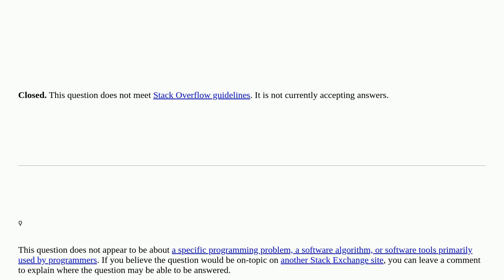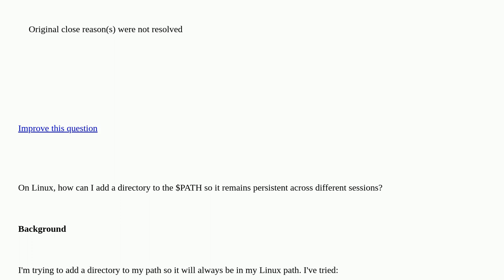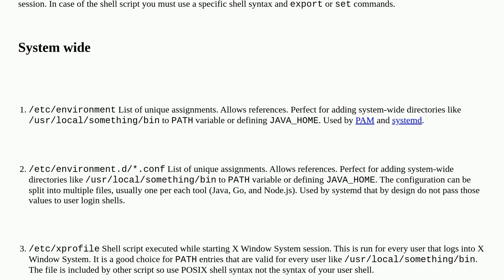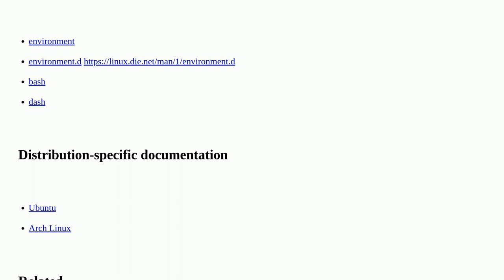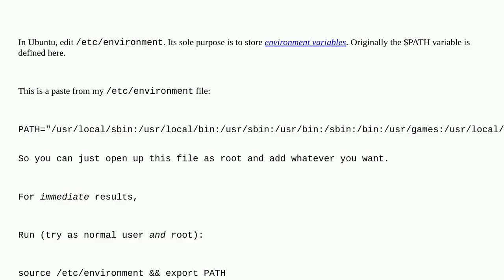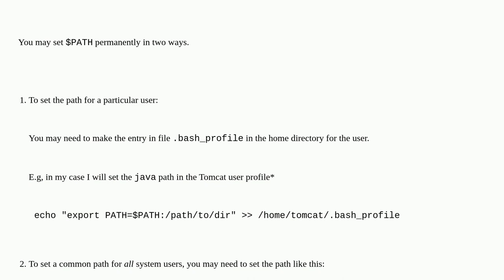How to permanently set $PATH on Linux/Unix closed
A special thanks goes out to the awesome community

  zsh linux path unix bash